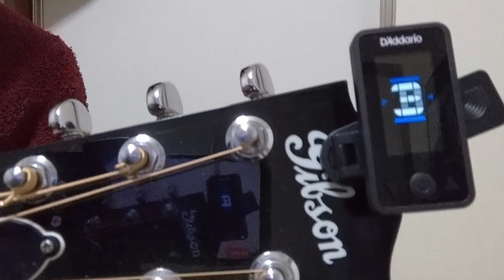アコギ初心者にもオススメな D'Addario ECLIPSE TUNER紹介動画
D'Addarioのチューナー "ECLIPSE TUNER"紹介動画を作成しました。
アコギ初心者の方にも是非オススメしたいアイテムです。